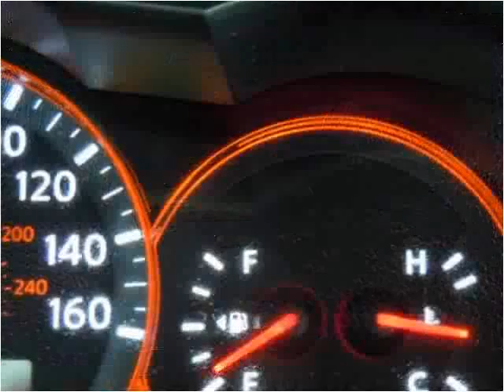2009 Nissan Altima Used Cars Boaz AL